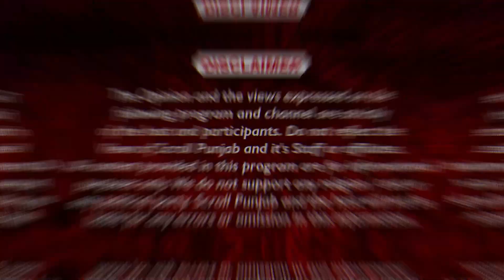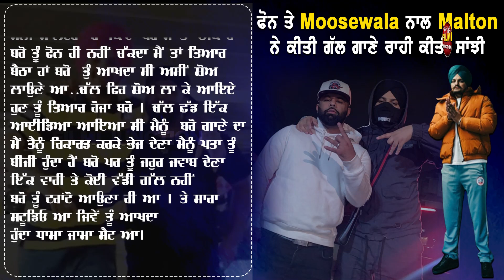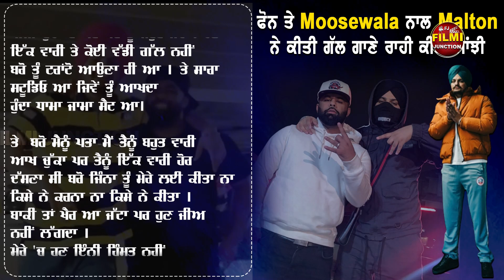ਫੋਨ ਤੇ Sidhu Moosewala ਨਾਲ Sunny Malton ਨੇ ਕੀਤੀ ਗੱਲ ਗਾਣੇ ਰਾਹੀ ਕੀਤੀ ਸਾਂਝੀ